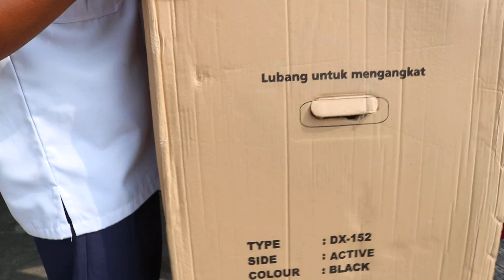UNBOXING Subwoofer DAT 15inc DX152 dan kirim ke ngawi jawa timur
UNBOXING Speaker Subwoofer DAT 15inc DX152 dan kirim ke ngawi jawa timur

PCT Entertainment adalah chanel youtube resmi dari PCT KOMPUTER GROUP. chanel youtube ini akan menampilkan Product Review, Sound Digital, Music, Product Promotion, Motivation.

Informasi dan Pemesanan Produk:
✔️PCT Komputer Jln. tawang Bhakti No. 1 Madiun Kota/ Belakang Terminal Madiun
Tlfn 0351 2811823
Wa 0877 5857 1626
FB PCT Komputer Madiun
Youtube PCT Entertainment

Alhamdulillah dan Terimakasih kepada semua yg sudah menonton chanel ini.
Terimakasih kepada seluruh team yg selalu berusaha membuat konten yg dibutuhkan pemirsa.

Pembicara  dalam video ini : Mus Fikurroza
Video Shoting : Team PCT Group
Audio : Diambil Beberapa sample dari chanel youtube
Dilisensikan ke YouTube oleh: PCT Entertainment